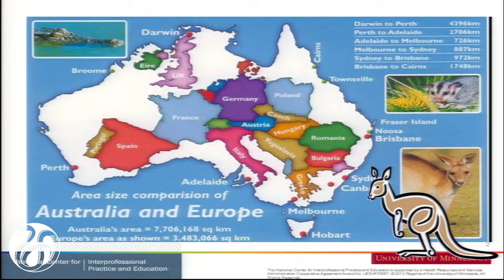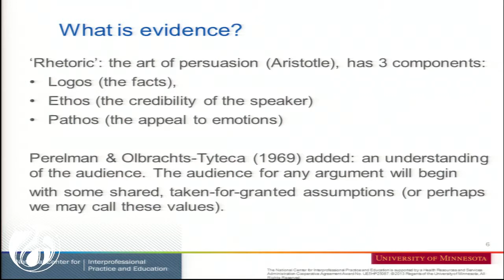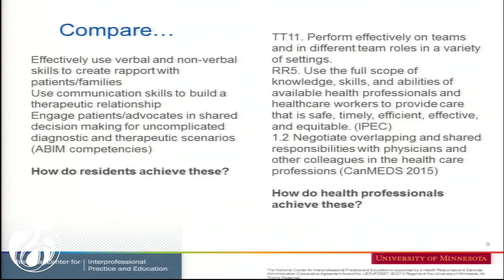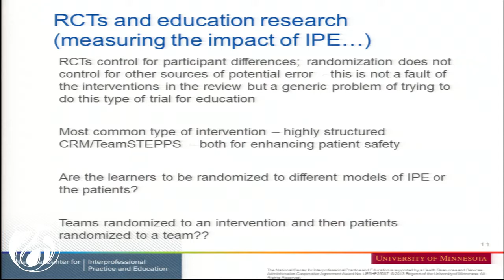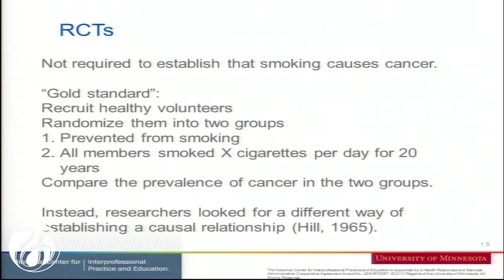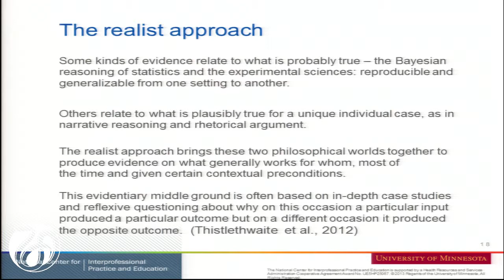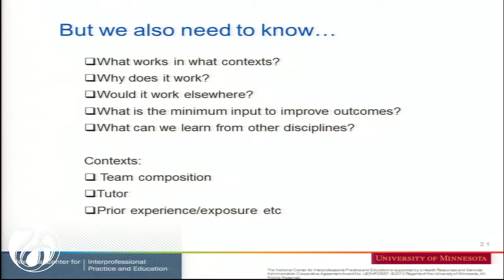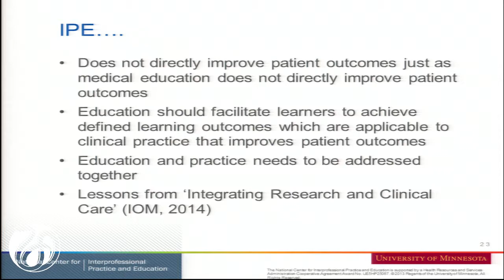10/7/2014 - Jill Thistlethwaite Presentation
Jill Thistlethwaite, Fellow at the National Center for
Interprofessional Practice and Education, gives presentation on response to background paper findings.